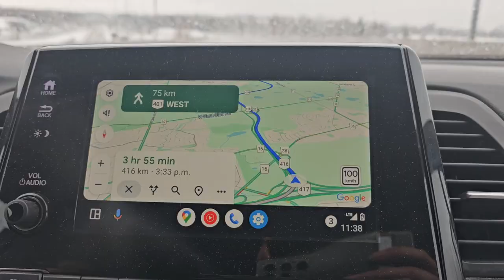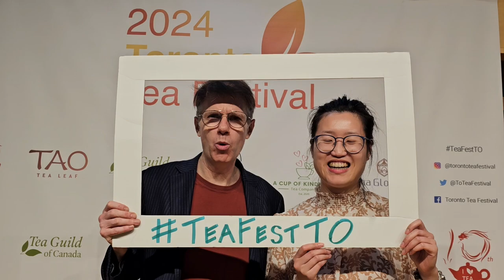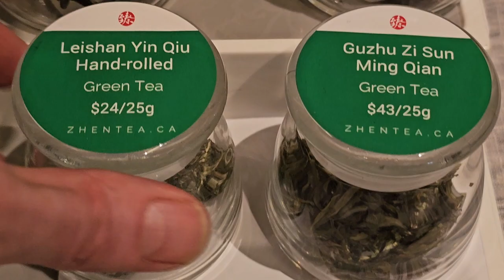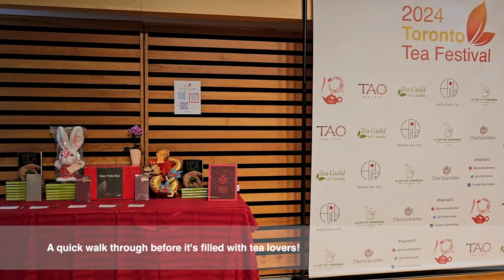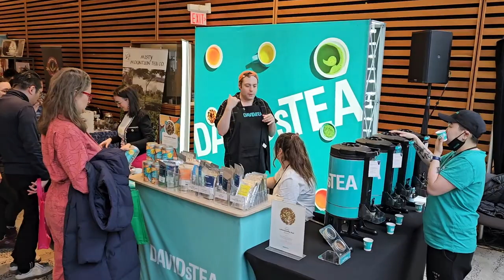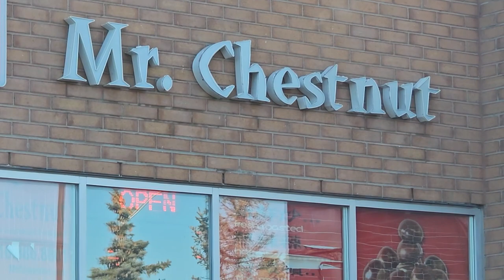Toronto Tea Festival & Food | Toronto Weekend Vlog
You've probably heard us rave about the Toronto Tea Festival many times. This time we'll bring you to the festival with us! Toronto Tea Festival is our favorite tea festival. We were so busy, so we only got a little bit of the festival's scene... So be sure to go there next year to feel for yourself the passion for tea at the festival! Well, with that being said, I think it's more appropriate to call this a Toronto weekend vlog 🤪